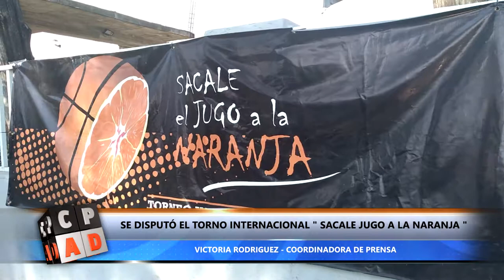SE DISPUTÓ EL TORNEO INTERNACIONAL " SACALE JUGO A LA NARANJA "